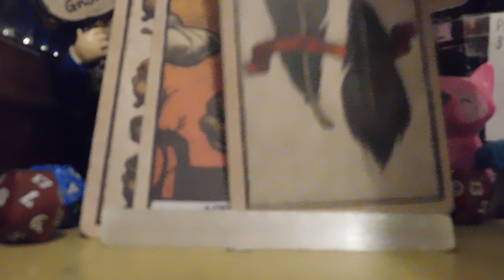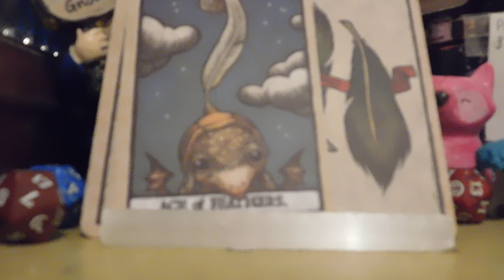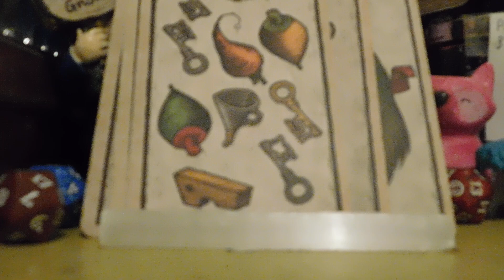DOGON tribe knows about sirius c constellation tarot reading